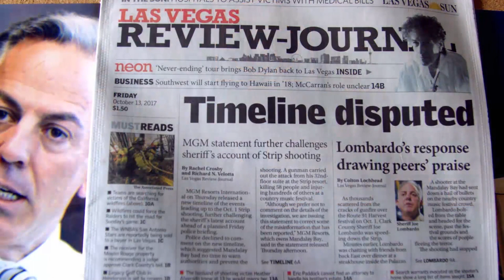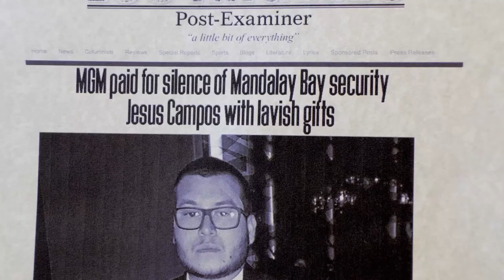Ellen Degeneres Interviews Mandalay Bay Hotel Shooting Victim Jesus Campos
Money Machine: Vegas Security Guard Jesus Campos was gifted with two condos and around $300,000 to not talk about his experience of the Stephen Paddock shooting. When he appeared on the Ellen Show with a cane and a limp, he said little. ‘MGM managed to keep him out of contact with any media,' says shooting survivor Kate Thornton. ‘And they made sure that instead of hearing the facts from his mouth, we heard the facts from their mouths.’

What really happened the night Stephen Paddock opened fire from the Mandalay Bay? And in the aftermath of the shooting, why has there been so little payout for the victims of this tragedy?

On October 1, 2017, Stephen Paddock opened fire on a crowd of more than 20,000 concertgoers from his hotel room at Mandalay Bay in Las Vegas. In a matter of minutes, Paddock killed 58 people and wounded more than 400. It was the largest mass shooting in the history of the United States. Yet, just a couple of years later, Vegas seems to have forgotten it completely. In the aftermath of remarketing Las Vegas as a safe destination for tourists, many questionable practices were put into place—one of the most shocking being a lawsuit against the victims of this devastating tragedy. On top of that, despite the popular VegasStrong movement and nationwide fundraising, there’s still a huge question of where all that money went. An enthralling documentary about the dark side of the Las Vegas economy, Money Machine exposes Sin City’s culpability in this country’s deadliest shooting.

Ramsey Denison – Ref. 7909